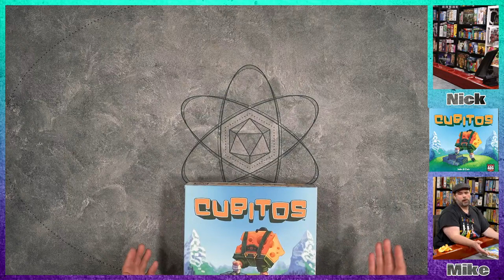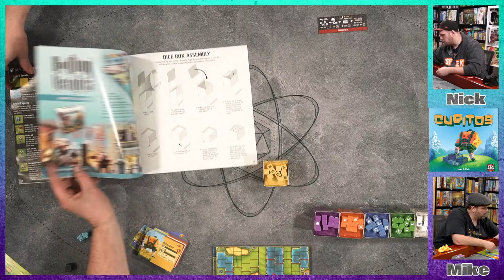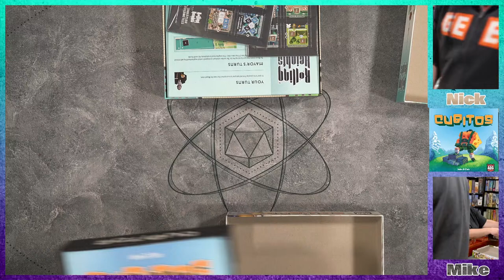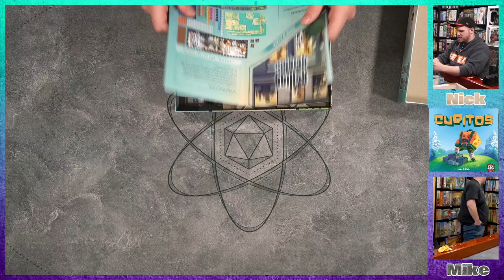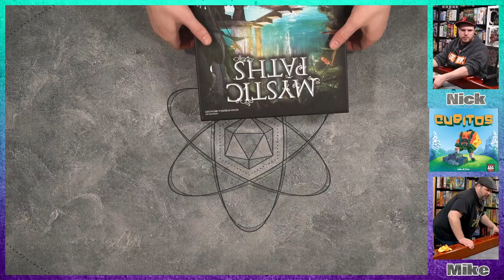M3 | Lacrimosa - HerStory - Trekking Through History - Cubitos | Mini Murph Marathon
We're back with Mini Murph Marathon! THis time we're playing Lacrimosa, HerStory, Trekking Through Time, and finishing it off with Cubitos! Make sure to let us know what other games you'd like to see!